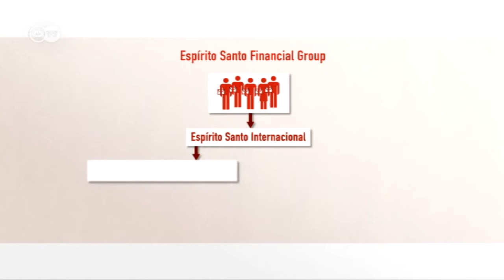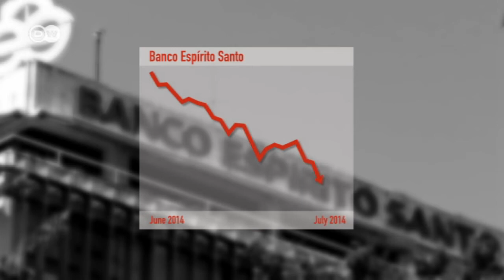Espirito Santo - A Family Dynasty Falters | Made in Germany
For more than 150 years, the Espírito Santos dynasty has helped to write Portugal's economic history. The family's holding company also owns Portugal's biggest private bank, Banco Espírito Santo. But now the parent company has filed for creditor protection for the bank.